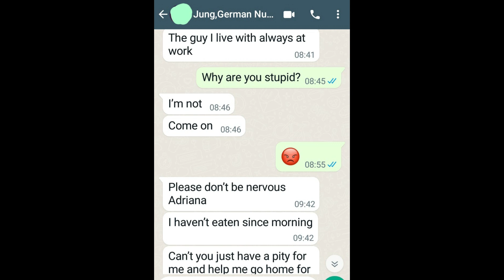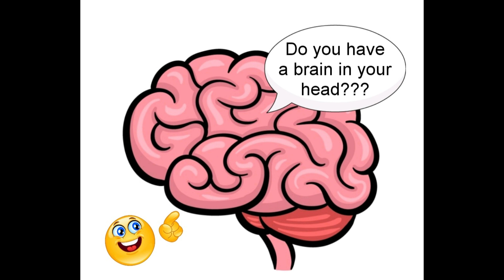Jung from Korea,US,I didn't find a phone,Part 32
Meanwhile,Jung is still searching for a phone to talk to me on a video call.